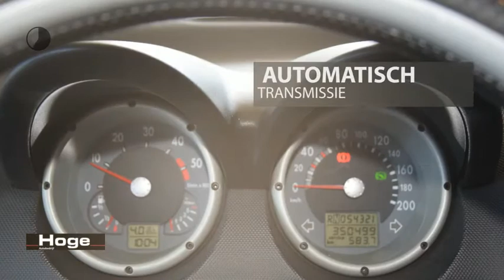Volkswagen Lupo 1.2 TDI 3L Automaat Schuifdak All in Prijs Inruil Mogelijk!